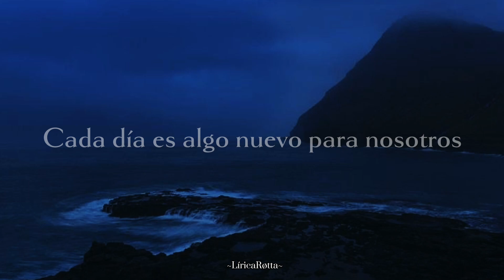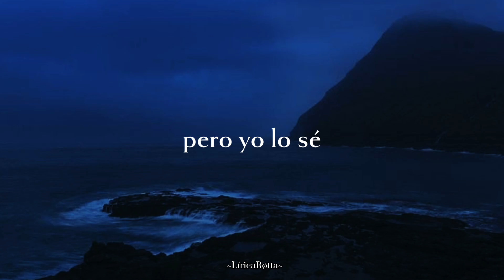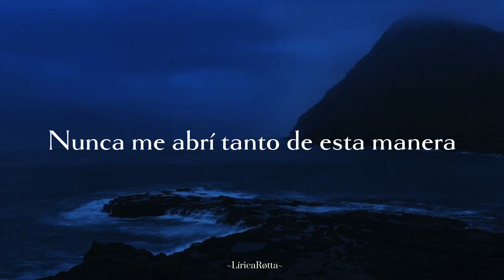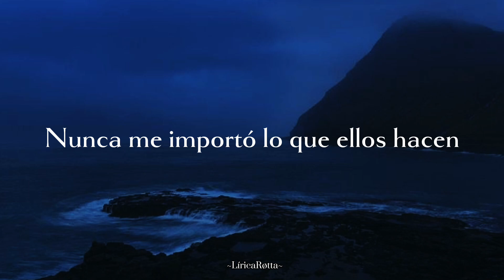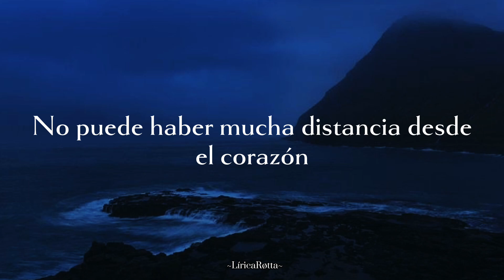Nothing Else Matters - Metallica (Sub-Esp)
And I know, yeah, yeah